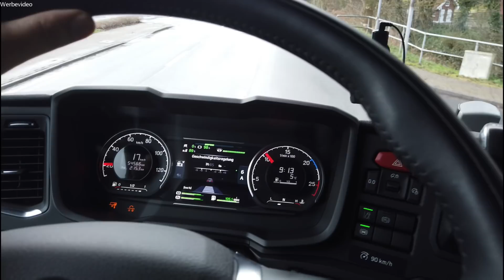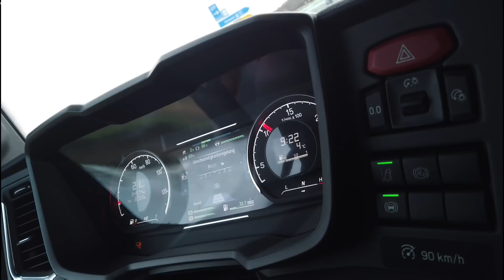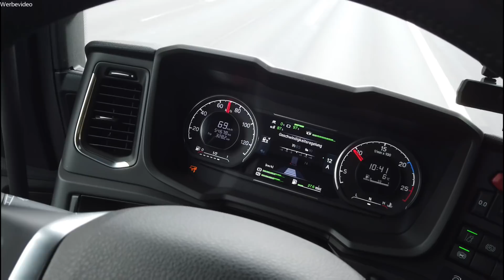#193 Der Abbiegeassistent dreht durch